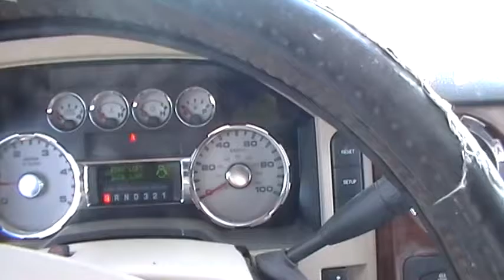2008 Ford F250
2008 Ford F250
Closing Sale Date: July 5, 2016